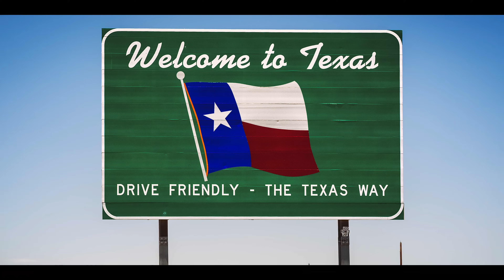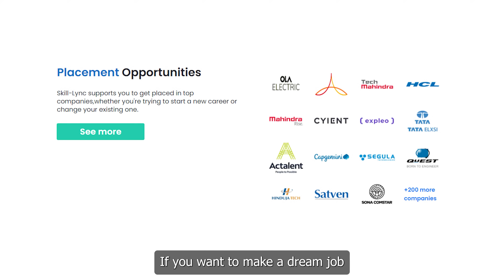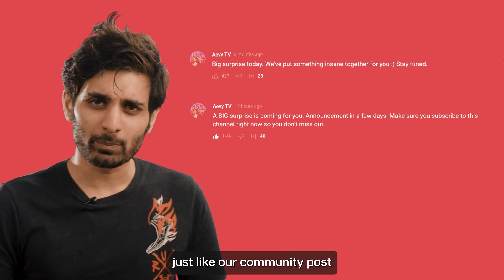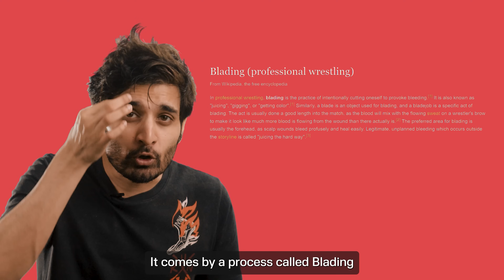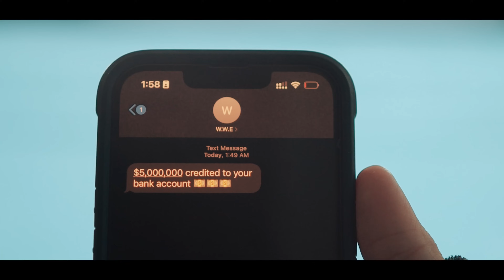This Is WHY Indian Ed-tech Companies Are Copying WWE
Avail an exclusive 15% offer and a free career guidance session with Skill-Lync by registering